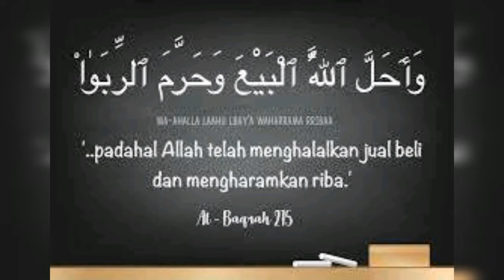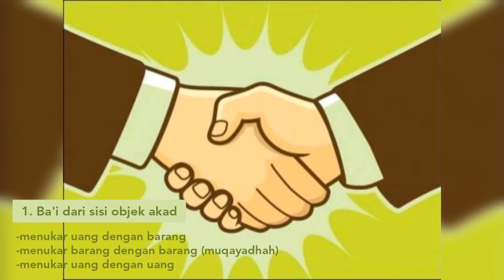#108. Dhanesya 9.2 Vlog fikih hukum jual beli PJJ MTsN 32 JKT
"backsound: Fredrik Thomander
stopmotion: pazukhin"